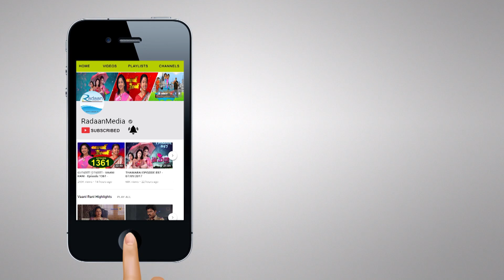வாணி ராணி - HIGHLIGHTS - VAANI RANI - 1412